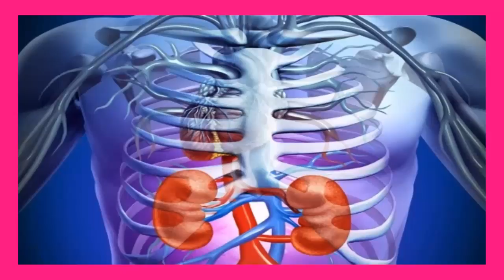Beterraga para Desintoxicar tus Riñones Naturalmente